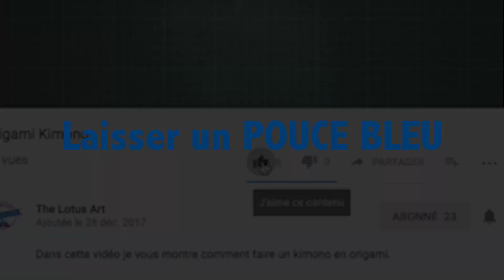COMMENT FAIRE DES PANCAKES/ RECETTE DE PANCAKES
Dans cette vidéo je vous montre comment cuisiner des pancakes facilement et rapidement.Il se mange au  gouter ou  encore pour  grignoter.

N'hésitez pas à laisser un commentaire pour me dire ce vous pensez de ce tuto et aussi de ma chaîne.

Ingrédients :
♡ 2 œufs
♡ 50g de beurre
♡Lait
Venez découvrir plein d'autre activités manuelles, loisirs créatifs, tuto et DIY visitez ma chaîne :